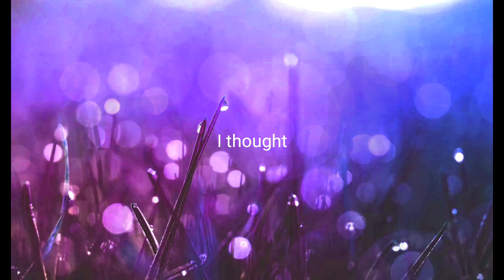Ganondorf goes to The Amazing Digital Circus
don't have a cow man